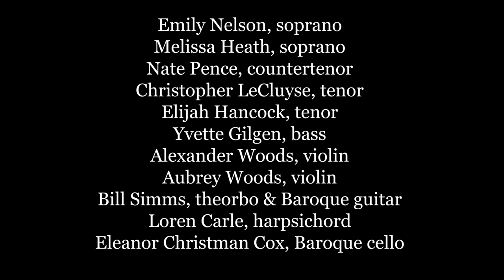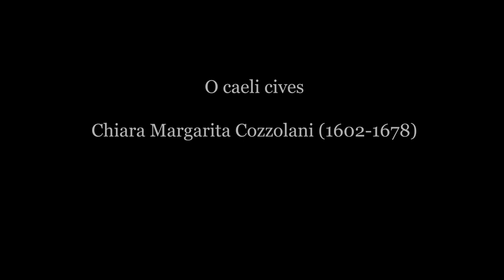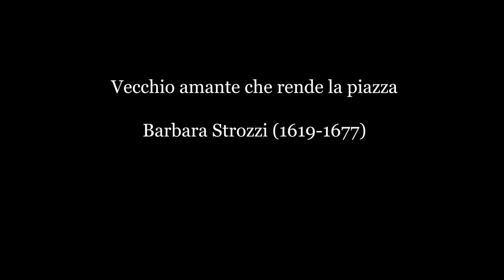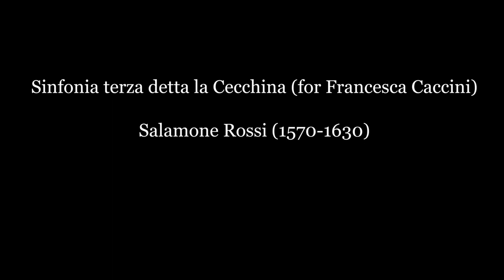Utopia Early Music: Alternate Routes: Diverse Stories of the Italian Baroque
Live performance May 21, 2023
Emily Nelson, soprano
Melissa Heath, soprano
Nate Pence, counter-tenor
Christopher LeCluyse, tenor
Elijah Hancock, tenor
Yvette Gilgen, bass
Alexander Woods, violin
Aubrey Woods, violin
William Simms, theorbo & Baroque guitar
Loren Carole, harpsichord
Eleanor Christman Cox, Baroque cello

Recorded by John Olshinski